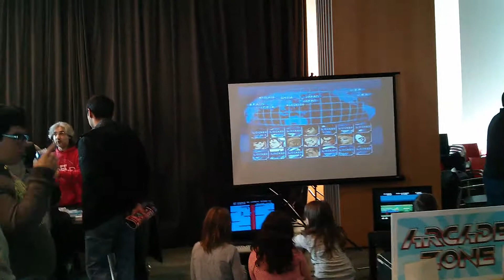MSX RU #44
Videako de la MSX RU #44